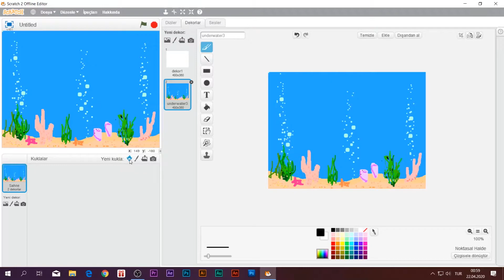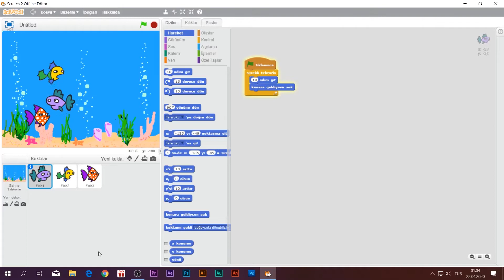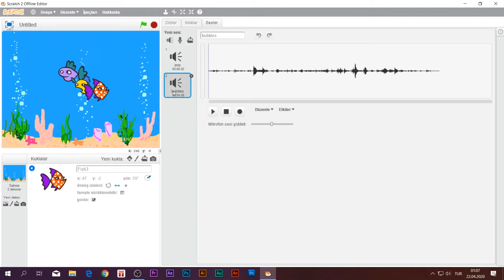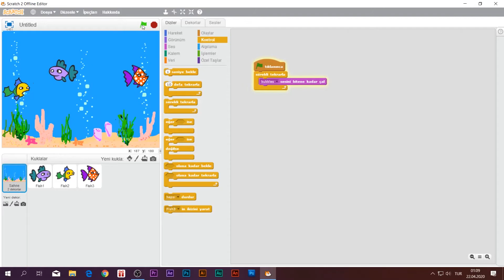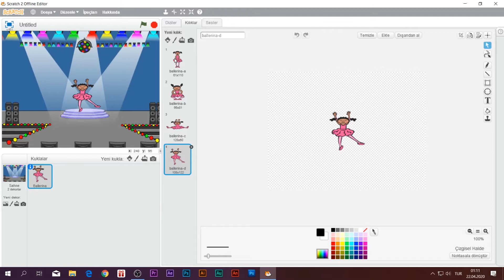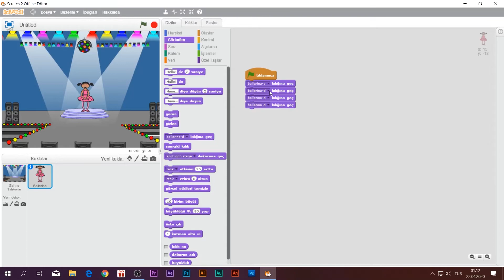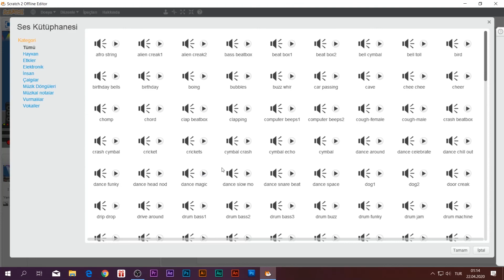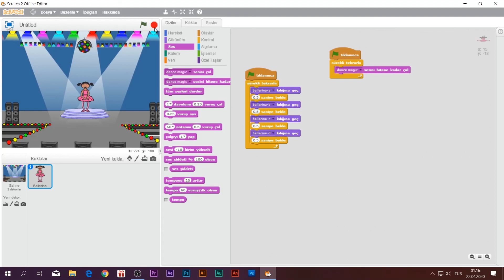23.04.2020 - 6. Sınıf - Bilişim Teknolojileri - Scratch 2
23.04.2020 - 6. Sınıf - Bilişim Teknolojileri - Scratch 2